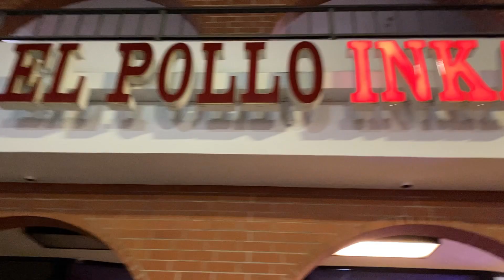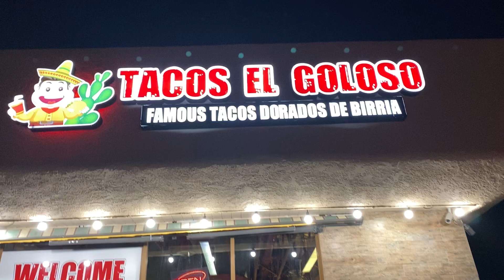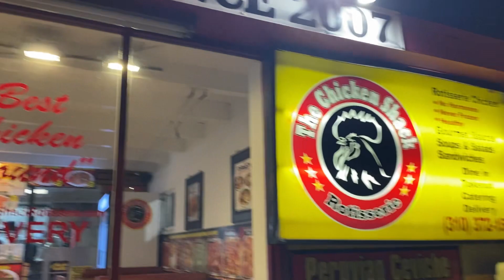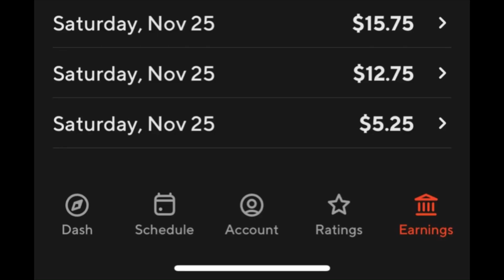Работа В Ночь | Сколько можно заработать на доставке в Америке?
В этом видео я рассказываю и показываю, сколько можно заработать на доставке в Америке в вечер выходного дня. Будет еще очень много интересного!

Начни торговать на бирже уже сейчас. Получи бонус и регистрируйся через мою реферальную ссылку - Get 2 gift stocks when you sign up for Robinhood by July 27 🤝